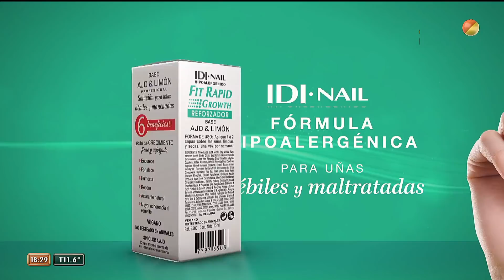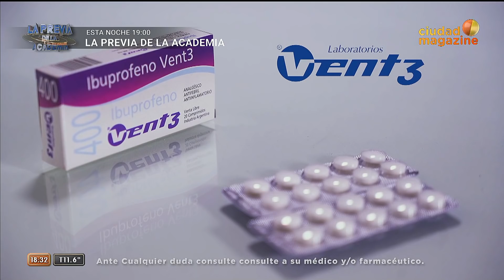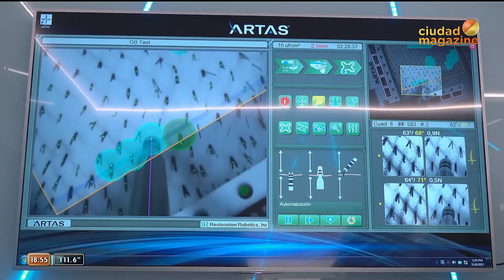La Jaula de la moda - Programa 14/07/21 - Recibimos a Valentina Salezzi y Lucía Miranda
Programa emitido el miércoles 14 de julio de 2021 en CiudadMagazine.
Tendencia secreta: Cuellos babys ¡Empezá a bordar!
El chaleco, una tendencia para cualquier ocasión
Las promesas de la moda ¡se cumplen! Juampi Sorín se sacó la barba
Wanda Nara, eligió dos amarillos distintos para un look ¿APROBADA o DESAPROBADA?